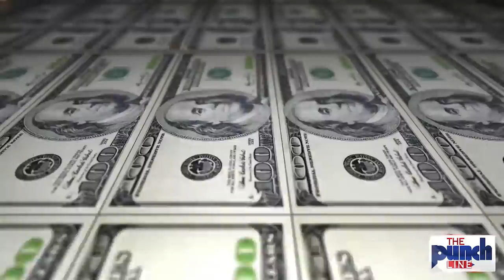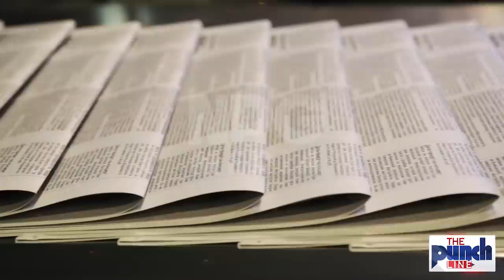New Game Designed By Ahmad Masood About Pakistan As Afghan Tal!bans Liberated Panjshir Valley